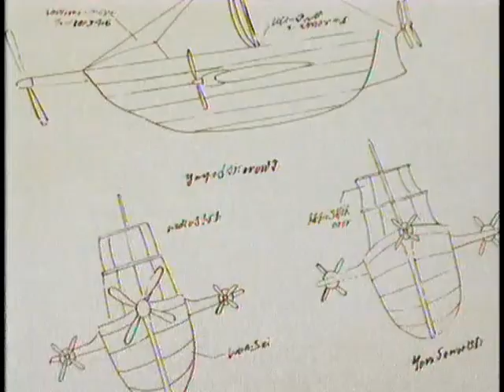Los Moomin - El naufragio, capitulo 3 (LATINO)